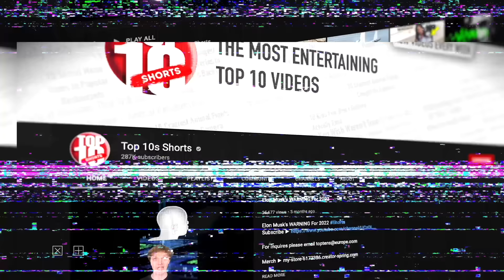Animals That Came Back From Extinction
Charlie from Top 10s counts down the Top10 Animals That Came Back From Extinction. From smilodons coming back to life after new DNA discoveries to woolly mammoth remains being used to revive these amazing, ancient and enormous animals! Let's check out some creatures that have been declared extinct but were found again or even brought back to life.